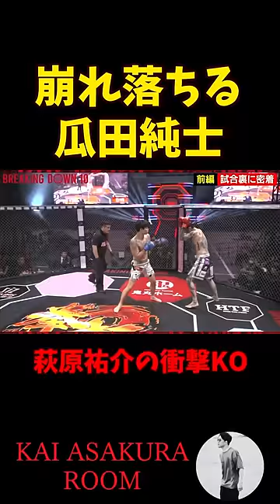【朝倉海】萩原祐介の「戦慄の右カウンター」で崩れ落ちる瓜田純士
◆WAVERS〜革命の海〜 (オンラインコミュニティ)の加入はこちらから！

朝倉海,信原空,勾配ニキ,朝倉未来,ブレイキングダウン,喧嘩自慢,RIZIN,アウトサイダー